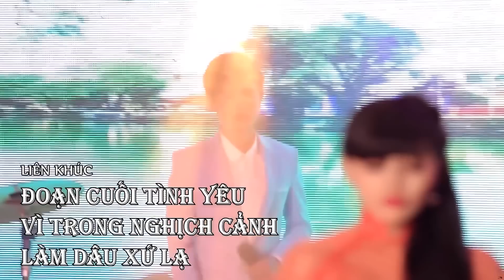Nhạc bolero - Những Ca Khúc hay của Chàng Trai Chăn Dê Nguyễn Thành Viên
link fb và fanpage: Nguyễn Thành Viên
1. Hoa Nở Về Đêm
2. Lk Làm Dâu Xứ Lạ
3. Câu Chuyện Đầu Năm
4. Nhật Ký Đời Tôi
chúc các anh chị em nghe nhạc vui vẻ!